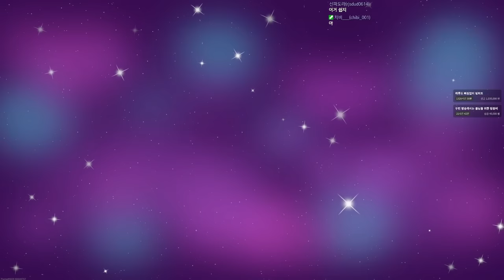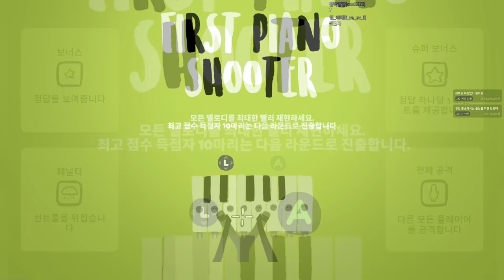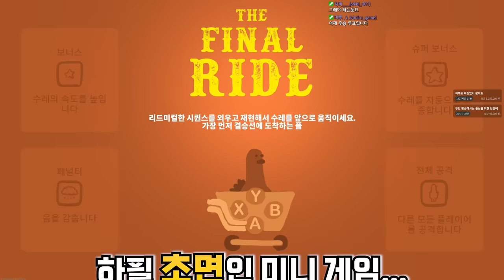이상하게 나만 잘 못하는 리듬게임 (헤드 뱅거스)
가격: 22500원